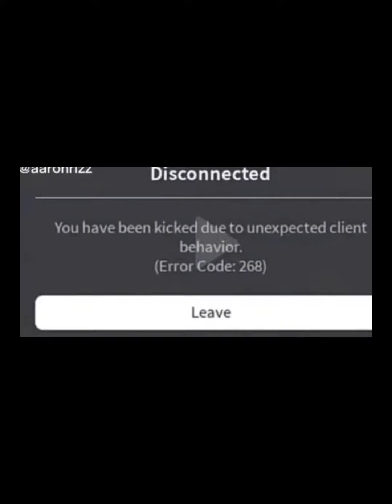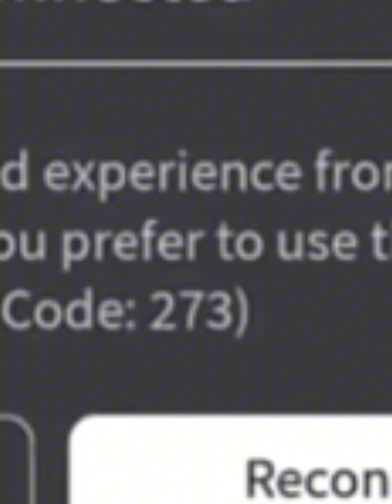Let’s talk about Roblox errors part 1